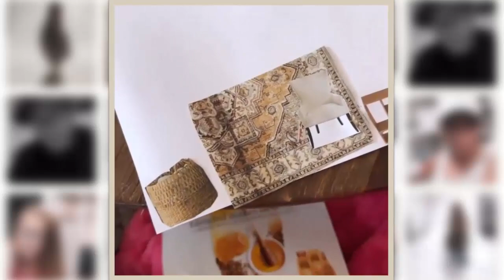OutDaughtered | THE BUSBY QUINTS AND THE AWESOME RED DAY | THROWBACK UPDATES 2023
'OutDaughtered' stars Adam and Danielle Busby had a very unique story about their family play out in the show, OutDaughtered. They became the first couple in the US to give birth to a set of an all-girl quintuplet. There is never a dull day in their household.